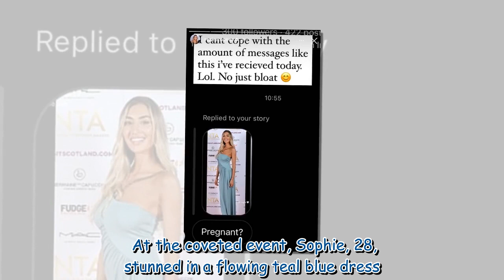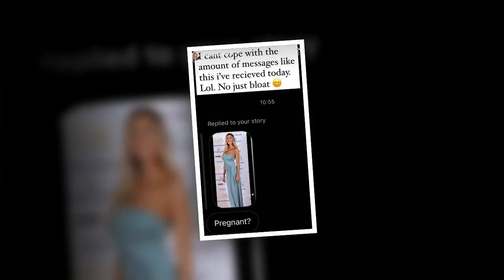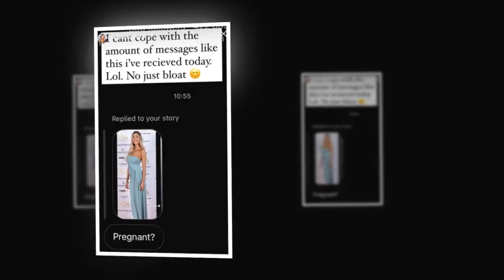Sophie Habboo tells fans she's 'bloated not pregnant' after hitting the red carpet at the NTAs 31612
Sophie Habboo tells fans she's 'bloated not pregnant' after hitting the red carpet at the NTAs 316129